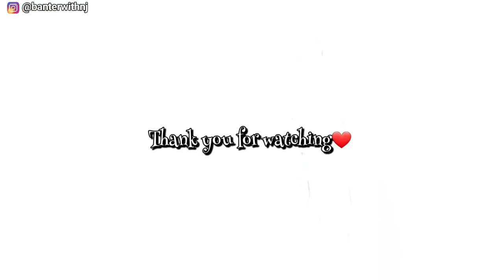The IMPORTANCE OF SKILL ACQUISITION | Chitchat with MY CO-WIFE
Hi Fam👋🏼
In this video, my Co-wife, Uzoma & I, discuss Skill acquisition, and, its importance in our society today.

CHANNEL SUGGESTIONS